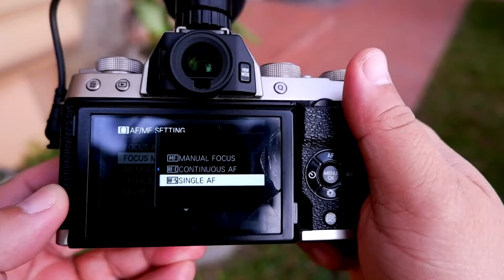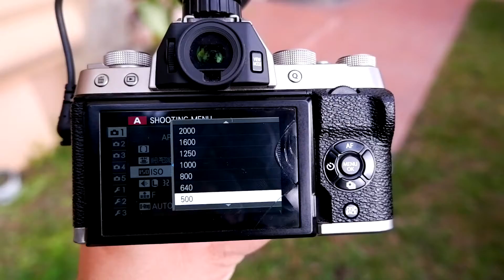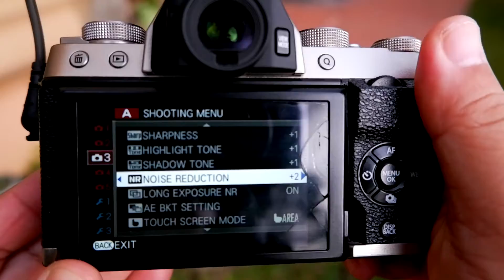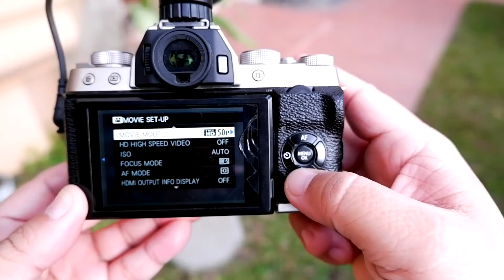HERE'S MY VLOG SETTINGS IN FUJIFILM X-T100 ( MY LAST VLOG FOR X-T100 CAMERA)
FILMED USING FUJIFILM X-T200 + DEITY D4 DUO MIC AND FUJIFILM X-T100 + FUJIFILM MIC-ST1